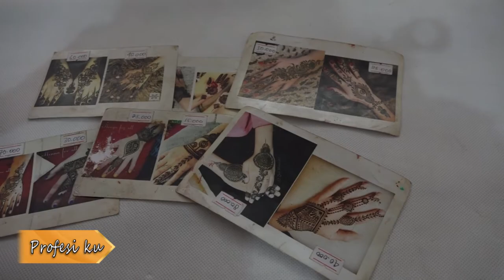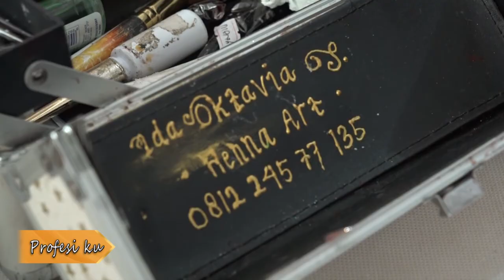Profesiku - Episode Jasa Ukir Henna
Profesiku - Episode Jasa Ukir Henna Segmen1 TV Tabalong